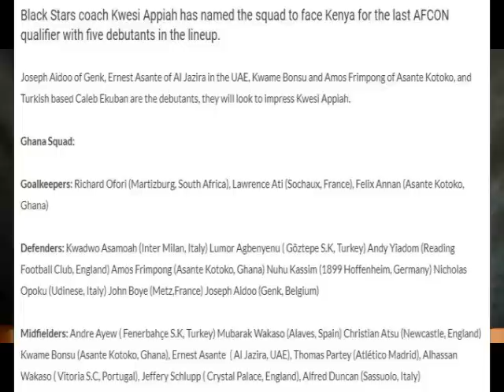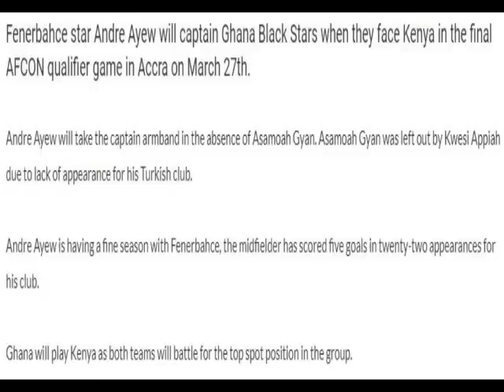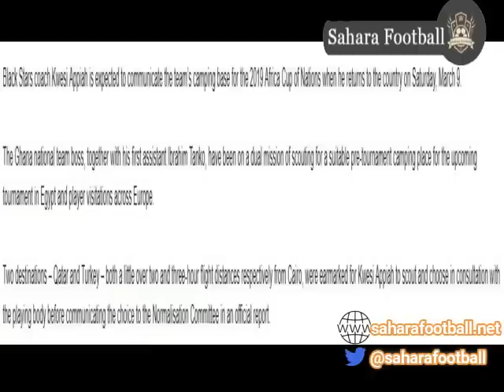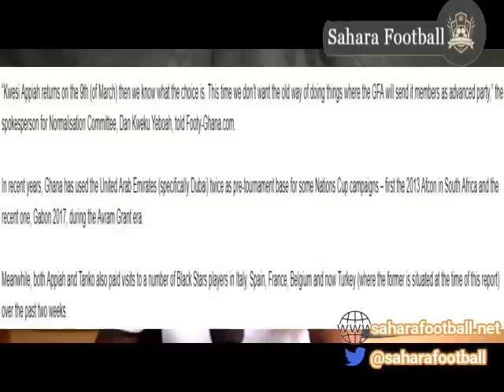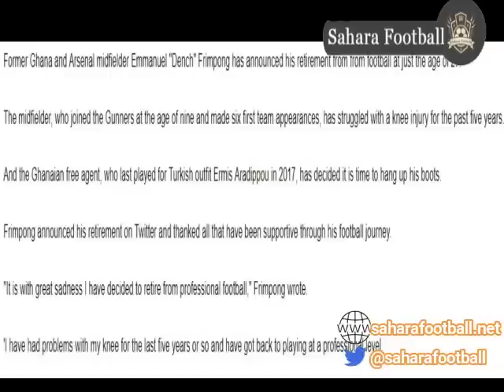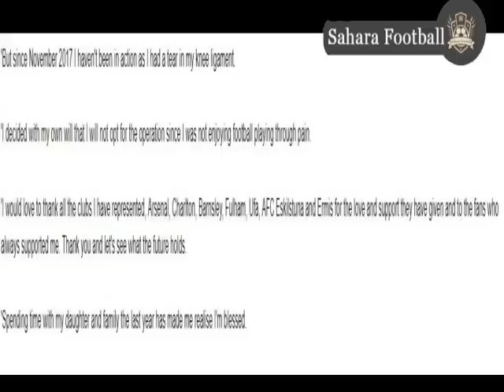GHANA BLACK STARS SQUAD ANNOUNCED FOR KENYA GAME & EMMANUEL FRIMPONG RETIRES AT 27 YEARS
TODAY'S STORIES
- WE LOOK AT THE BLACK STARS SQUAD ANNOUNCED FOR FINAL AFCON 2019 QUALIFIER GAME WITH KENYA
- ANDRE AYEW NAMED BLACK STARS CAPTAIN
- EMMANIEL FRIMPONG RETIRES FROM FOOTBALL AT THE AGE OF 27
- KWESI APPIAH SEARCHES FOR CAMPING BASE FOR BLACK STARS AHEAD OF AFCON 2019